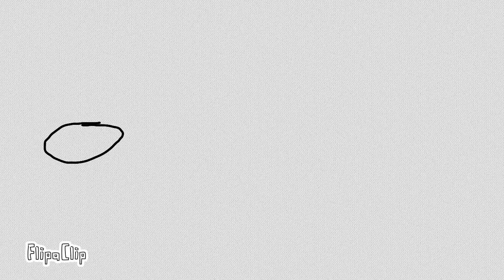Among Us Part 1